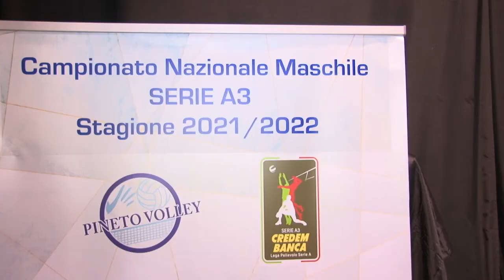Volley. Presentata la nuova ABBA Pineto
Rinnovamento e ancora maggiori ambizioni per l'ABBA Pineto Volley presentata ieri sera. La squadra del presidente Guido Abbondanza guarda con fiducia al prossimo campionato maschile di A3 sperando di fare meglio della scorsa stagione